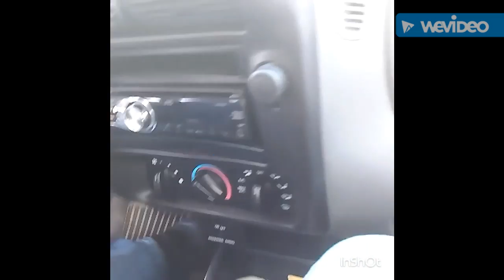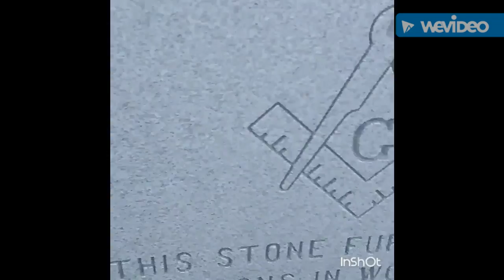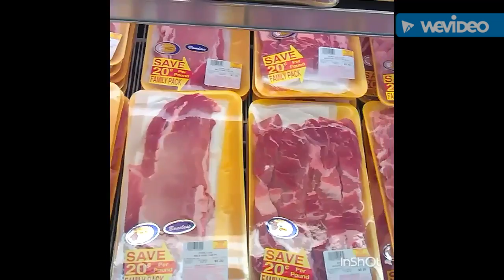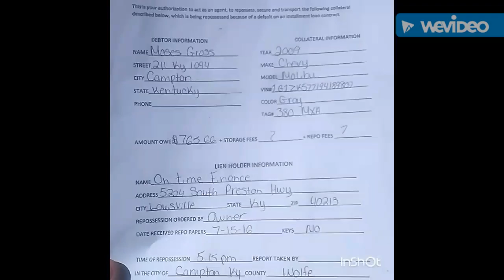MY LIFE (DAY 5)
day 5 in my life daily video blogs enjoy

LIKE US
SHARE US

FAN MAIL
MOSES GROSS
211 ky 1094